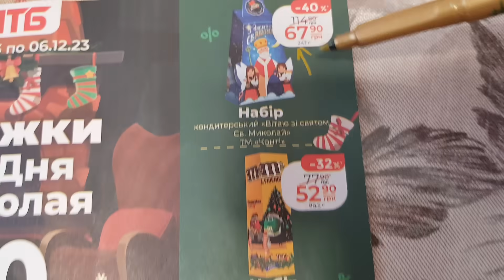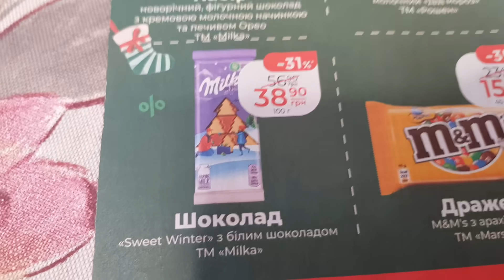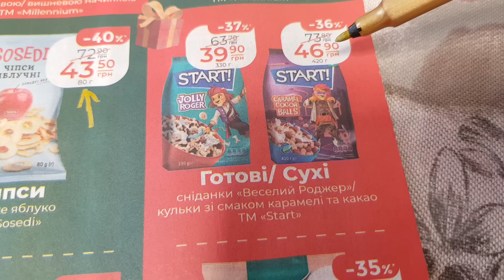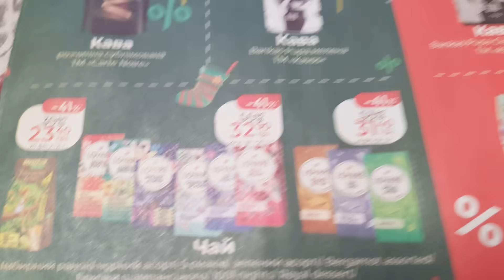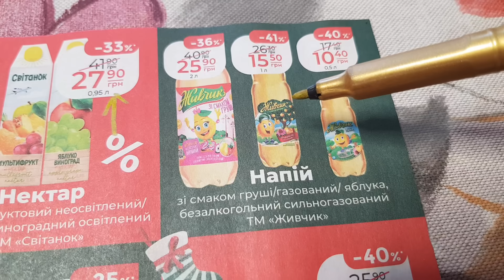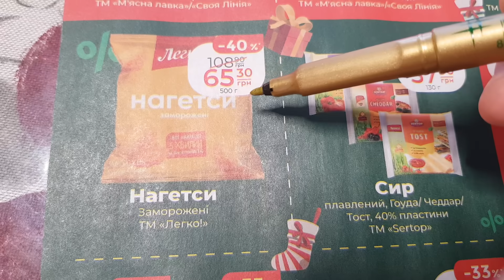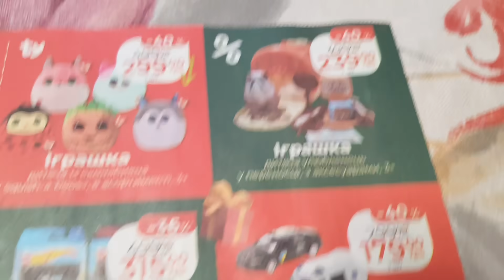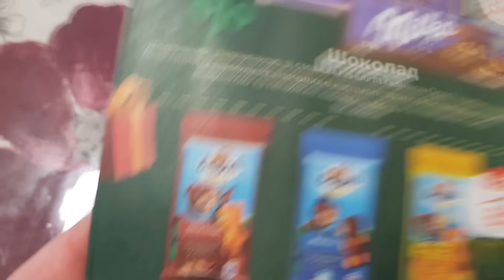💥 ОГО ЗНИЖКИ -50% 😱 Додатковий журнал до Миколая 🎅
Атб, знижки до Миколая в магазині атб. Знижки, акції.  Продукти в атб до дня Святого миколая.